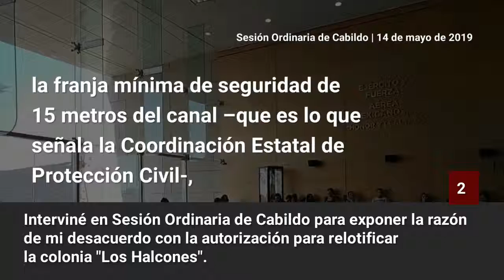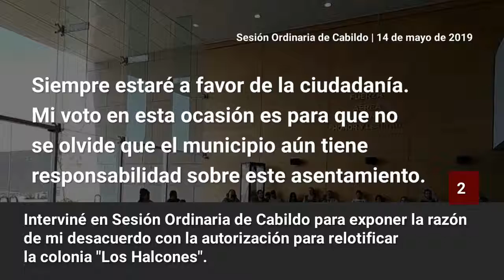Acciones de la Semana (13-17 de mayo de 2019)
Estas son algunas de las acciones que realicé como regidora de Morena en el Municipio de Querétaro del 13 al 17 de mayo de 2019.

➡️ En el encendido simbólico de los arcos por el Día Internacional contra la homo/lesbo/bi/trans fobia, ratifiqué que en Querétaro todos los derechos son para todas las personas.
➡️ Interviné en Sesión Ordinaria de Cabildo para exponer la razón de mi desacuerdo con el acuerdo por el que se autoriza la relotificación de la colonia "Los Halcones".
➡️ Entregué una solicitud a Protección Civil para que emita un dictamen de riesgo respecto a "Los Halcones", para que se identifiquen las zonas que necesitan reubicarse o incluso expropiarse.
➡️ Recibí a vecinos de Menchaca para verificar información respecto al acuerdo por el que se autoriza la relotificación de la colonia "Los Halcones".